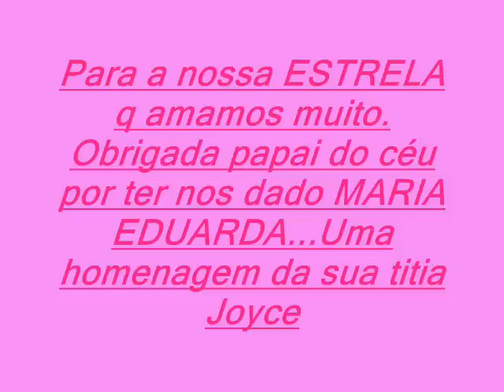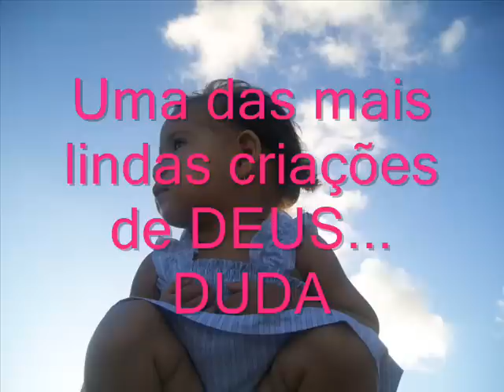DUDA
Uma homenagem a essa coisinha linda, perfeita, maravilhosa...Duda nós te amamos demais...com a musica AOS OLHOS DO PAI (crianças diante do trono)...